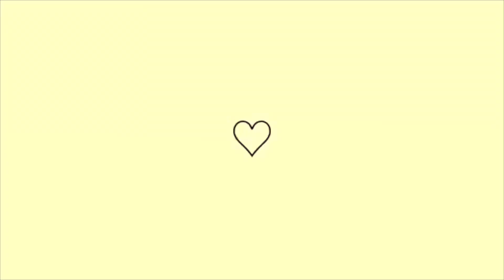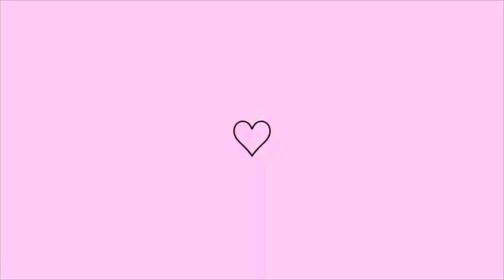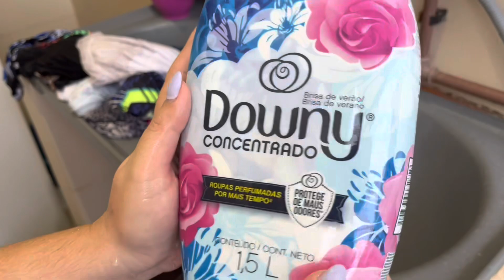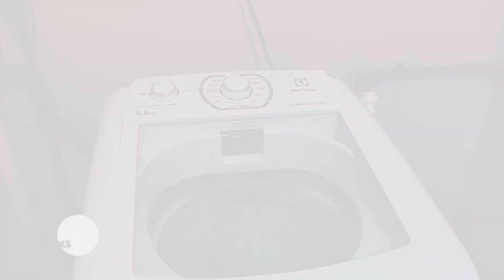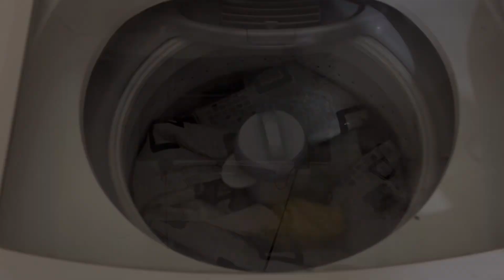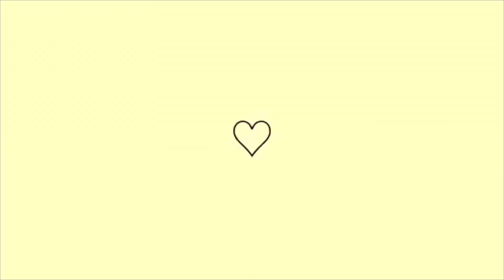OTTO COM FEBRE- FICO DESESPERADA| LAVEI MUITAS ROUPAS E GRAVEI TUDO!